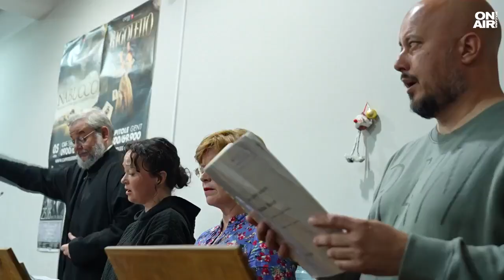Старозагорският митрополит Киприан ще дирижира "Стабат Матер" на Росини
Едно от най-популярните произведения на гениалния Росини - римокатолическия химн "Стабат Матер", ще дирижира за втори път Старозагорският митрополит Киприан. Спектакълът е утре вечер от 19 ч. на сцената на Държавна опера – Стара Загора.

По традиция в навечерието на Възкресение Христово, митрополит Киприан заменя жезъла с диригентската палка и превежда хората към дните от Страстната седмица.